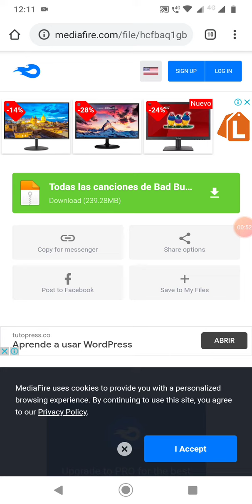Pack de música de Bad Bunny full mega mediafire